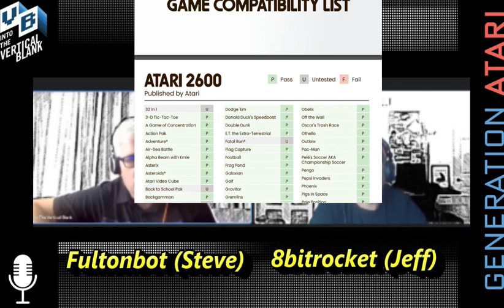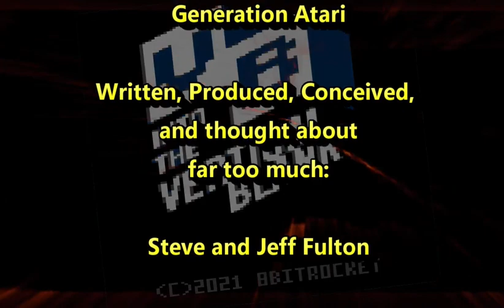The Ubiquitously Requisite Atari 2600+ Podcast S6:E6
Just like your grandma, your kid brother,  your old-man-cringe game-playing uncle, your dental hygienist and that surprisingly personable Uber driver that picked you up this morning, we ALSO now have a podcast episode where we discuss the new Atari 2600+

Hint:  We like it, for what it is, but have some reservations...just like everyone else.

All music, video production. writing and game play by JeffFulton and or SteveFulton unless otherwise noted. (c)8bitrocket Studios Atari IntoTheVerticalBlank GenerationAtari Atari2600+

Branding by Daryl Litts
Ending song: As The Clouds Gather by Tony Longworth.

Theme by Brian Travis
Title: Into The Vertical Blank theme Words & music by Brian Travis (c)(p)2021 Taste This Moment Music ASCAP

Jeff on Threads @jeffdfulton
Jeff on Twitter @8bitrocket
Steve on Threads @steveafulton
Steve on Twitter @fultonbot